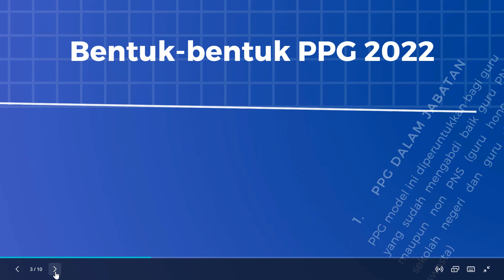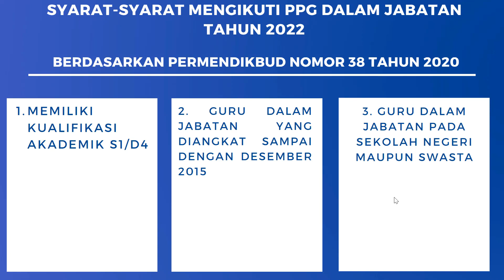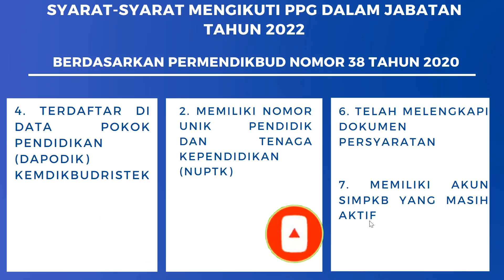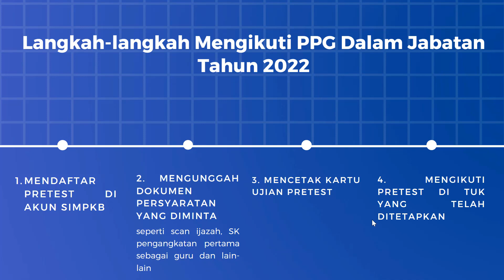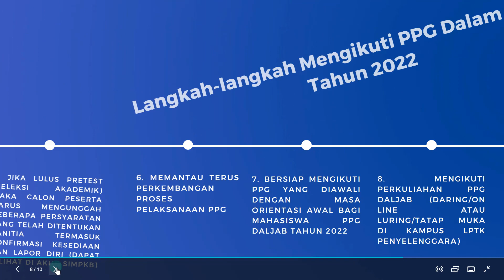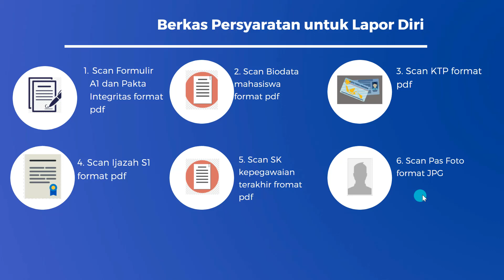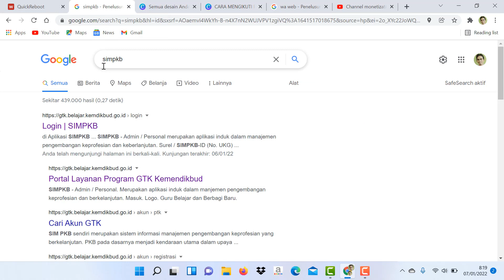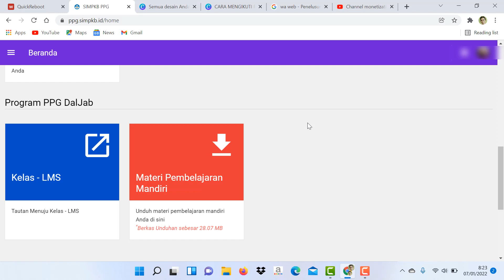Tata Cara Mengikuti Pendidikan Profesi Guru PPG Dalam Jabatan Tahun 2022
Tata cara mengikuti PPG 2022. Syarat-syarat mengikuti PPG dalam jabatan dan pra jabatan tahun 2022. Langkah-langkah mengikuti PPG Daljab 2022. Bahan unggah untuk mengikuti pretest.
Bahan unggah untuk lapor diri PPG dalam jabatan 2022.